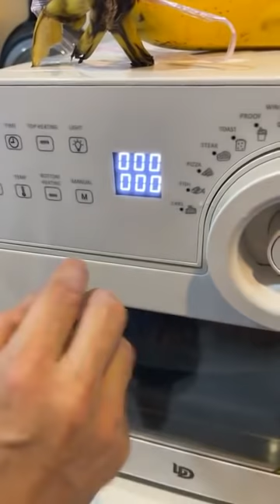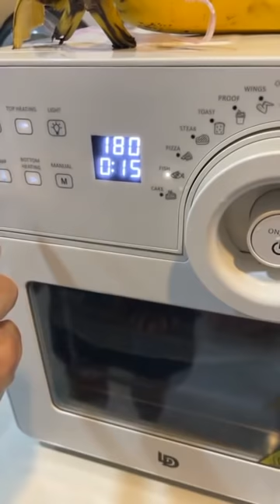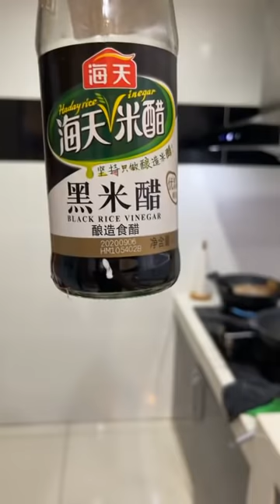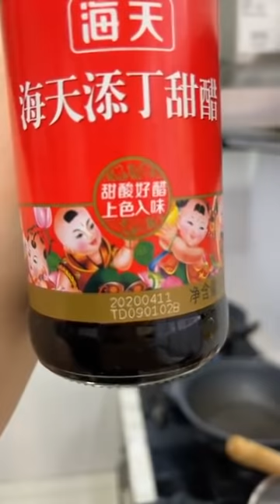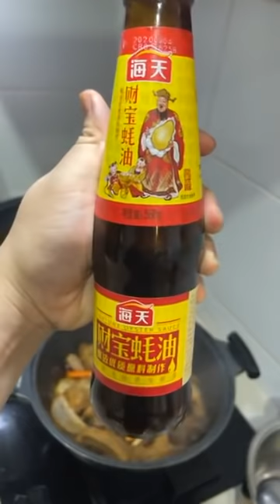表弟好煮意 - 铁板豆腐, 芋头焖排骨, 干煎豉油虾, Hot Plate Tofu, Braised Pork Ribs w/ Yam, Pan-fried Prawns in Soy Sauce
干煎豉油虾
材料：老虎虾500克、姜末1汤匙、蒜末1汤匙、洋葱头切碎1汤匙、红辣椒1条切碎、青葱1棵切葱花
调味料：黑酱油1汤匙、酱油1汤匙、糖1汤匙、料酒1汤匙、麻油2茶匙、清水3汤匙
做法：请观看视频￼

English translate from google
Pan-fried Prawns in Soy Sauce
Ingredients: 500g tiger prawns, 1 tablespoon minced ginger, 1 tablespoon minced garlic, 1 tablespoon chopped onion, 1 red chili chopped, 1 green onion, 1 chopped spring onion
Seasoning: 1 tablespoon of dark soy sauce, 1 tablespoon of soy sauce, 1 tablespoon of sugar, 1 tablespoon of cooking wine, 2 teaspoons of sesame oil, 3 tablespoons of water

芋头焖排骨
材料：排骨600克、芋头300克、红萝卜30克切片、姜5片、蒜末1汤匙、荷兰豆7个、青葱1棵切段
调味料：酱油1汤匙、黑酱油2茶匙、蚝油1汤匙、料酒1汤匙、糖1茶匙、鸡精粉1茶匙、胡椒粉1/2茶匙、清水500毫升、马铃薯粉1/3茶匙勾芡

Braised Pork Ribs with Yam
Ingredients: 600g pork ribs, 300g taro, 30g sliced carrots, 5 slices of ginger, 1 tablespoon minced garlic, 7 snap peas, 1 spring onion cut into strips
Marinated ribs: 1 egg, 1/2 teaspoon of bicarbonate powder, 1/2 teaspoon of salt, 1 teaspoon of chicken powder, 1 teaspoon of sugar, 1 tablespoon of cooking wine, 1 teaspoon of sesame oil, 1/2 teaspoon of pepper powder, 2 tablespoons of tapioca flour , custard powder 1 tbsp
Seasoning: 1 tablespoon of soy sauce, 2 teaspoons of dark soy sauce, 1 tablespoon of oyster sauce, 1 tablespoon of cooking wine, 1 teaspoon of sugar, 1 teaspoon of chicken powder, 1/2 teaspoon of pepper powder, 500ml water, 1/3 teaspoon of potato flour to thicken

铁板豆腐
材料：长豆腐1块切块、肉碎150克、冬菇5朶切碎、蒜末1汤匙、红辣椒1条切碎、青葱1棵切葱花
调味料：黄豆酱2/3汤匙、酱油1/3汤匙、黑酱油1茶匙、糖1茶匙、鸡精粉1茶匙、胡椒粉1/2茶匙料酒1汤匙、清水400毫升、马铃薯1/3汤匙勾芡￼

Hot Plate Tofu
Ingredients: 1 tofu cut into pieces, 150 g minced pork, 5 minced mushrooms, 1 tablespoon minced garlic, 1 red chili chopped, 1 spring onion chopped
Seasoning: 2/3 tablespoon of soybean paste, 1/3 tablespoon of soy sauce, 1 teaspoon of dark soy sauce, 1 teaspoon of sugar, 1 teaspoon of chicken powder, 1/2 teaspoon of pepper powder, 1 tablespoon of cooking wine, 400ml water, 1/3 tablespoon of potato flour to thicken